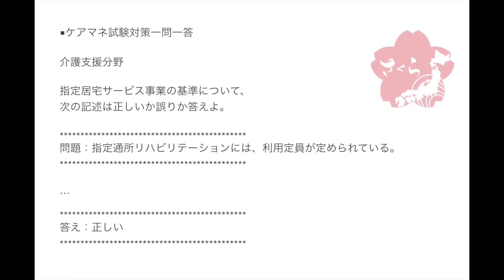2018年度ケアマネ一問一答：介護支援分野››各事業における共通事項及び法令通知›指定居宅サービス事業の基準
指定居宅サービス事業の基準について、

問題：指定通所リハビリテーションには、利用定員が定められている。

通いサービスには、通所介護(デイサービス)と
通所リハビリテーション(デイケア)の2つがあります。

これらはどちらも利用定員が定められています。

部屋の広さに応じて、利用定員の定めがあります。

1人あたり3平方メートル以上の広さが必要と規定されています。

ですので、たとえば部屋の広さが30平方メートルであれば、
利用定員は10人までとなるわけですね。

デイサービス、デイケアの両方に共通しています。

押さえておきましょう。

J